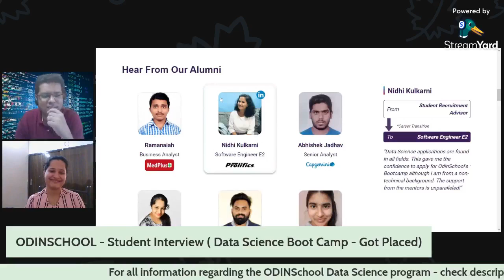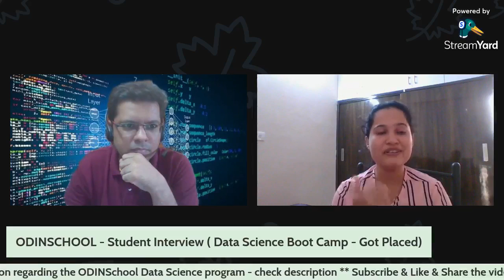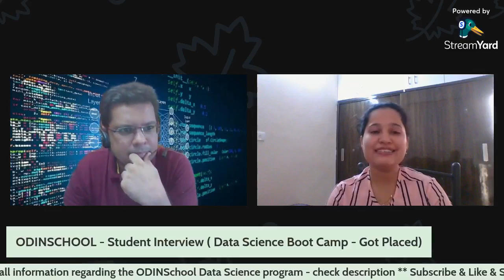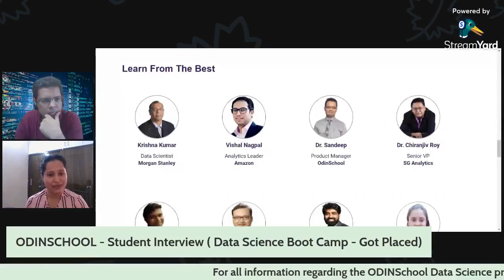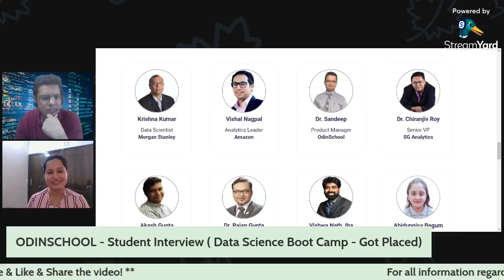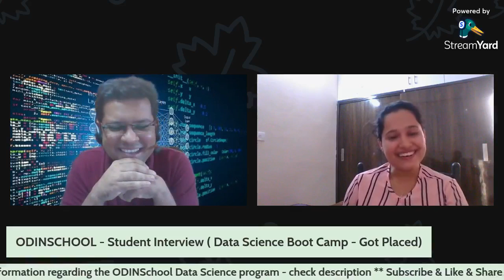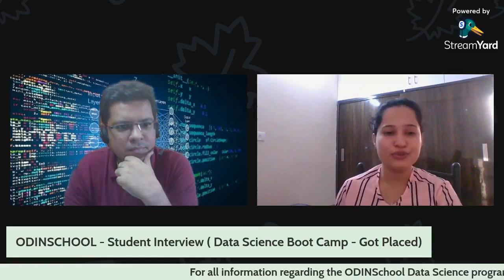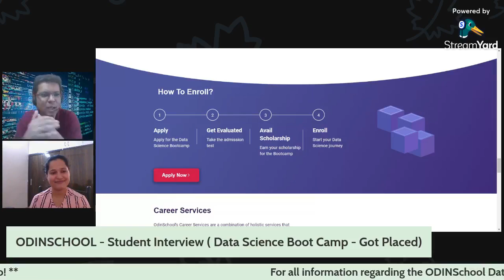Data Science Boot Camp | Placed Student Honest Review | BEST DATA SCIENCE BOOTCAMP 2022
Duration & Mode: 6-month Online Data Science Bootcamps driven by industry experts and mentors.

😍DATA SCIENCE JOBS | BEST DATA SCIENCE BOOTCAMP STUDENT EXPERIENCE 2022 | DATA SCIENCE FULL BOOTCAMP | HONEST REVIEW Odin School

Launch or upgrade your career with 6-month online Data Science Bootcamp or Full Stack Java Developer Bootcamp.

Duration & Mode: 6-month Online Bootcamps driven by industry experts and mentors.

Highlights:
• Live classes (Sat & Sun)
•. Online learning resources
• Cohort-based learning
• Industry-vetted curriculum
• Hands-on projects and simulations
• Regular assignments, quizzes and interviews
• Workshops on workplace behavioral skills & interview preparation
• Interaction with industry experts
• Placement assistance

Has successfully placed students with an average salary of Rs.6 LPA at top-listed organizations.

Please click here below to know more about Bootcamps that can shape your careers:

Learn & Share! :)

Time Stamps:
Introduction ODIN School : 0:00 - 1:49
How Did You Find Odin School & Journey ? 1:50 - 4:18
What is Joining Process : 4:20 - 6:05
What is Schedule of ODINSchool : 6:06 - 8:05
How are Mentors at ODINSchool : 8:12 - 10:40
What is your Package & Company : 10:42 -12:24
What is your Overall Journey Experience : 12:25 - 14: 55
Fees of the Boot Camp : 15:00 - 15:45
Final Recommendation : 15:55 - 18:49

Tags in the Video :
Highest Paying JOB 2022
Most Demanding Career In Future
Career Guidance 2022
odinSchool review
odinSchool placements
odinSchool data science course
data science jobs for freshers in India
data science job role
highest paying jobs in commerce field
highest paying engineering jobs
highest paying jobs in it sector
highest paying jobs 2021